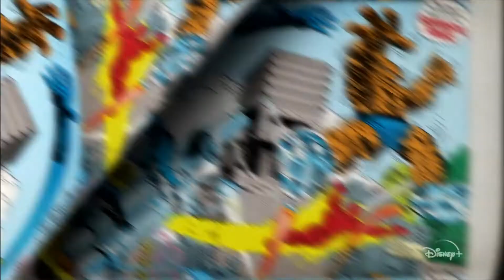Reseña y Crítica de Marvel's Behind the Mask, más cantidad que calidad | Disney Plus | 2021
Entra a para más información sobre cultura pop

También sigue mis redes.